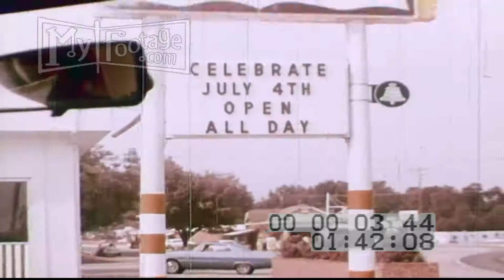1950s Broiler Chicken Feed Operation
Reel #: 344

Truck with feed pulls up to barn to unload container; mechanical beak is raised, man climbs up ladder to top of silo to open top of gravity feed bin, chickens are fed automatically; a pickup truck leaves house down wooded path and drives through property of open grassland down to field filled with Angus cattle; red pickup stops with broiler house building in background; franchise chicken drive in.

pickup trucks, pickups, trucks, barns, silos, grain, loading, harvesting, ladders, feed, grass, fields, chickens, rural, driveways, farmers